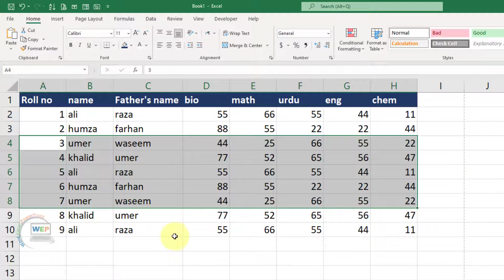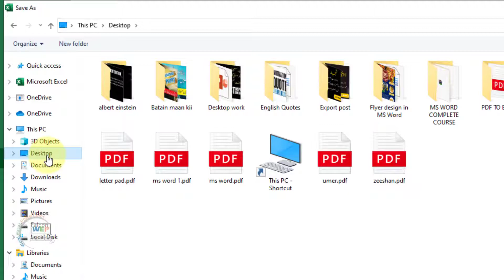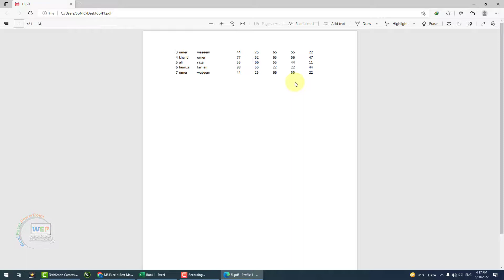How to Convert Selected Data in Microsoft Excel || Save As PDF || How to Create PDF in Excel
Dear Viewers aaj main aap ko parahne ja rahi hon k aap MS EXCEL mein selected data ko kis tarha se PDF mein Convert kar skty hain.